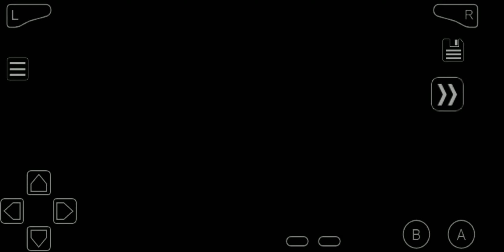GUY'S CHECK MY NEW BIKE | POKEMON THE LAST FIRE RED VERSION GAMEPLAY PART 21 PHOENIX F-6